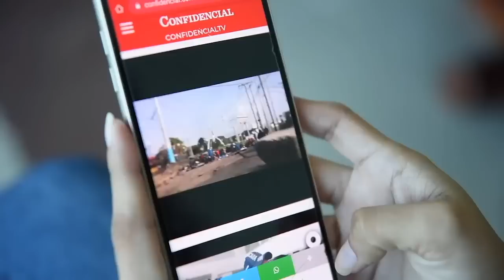Caricatura de PxMolina: El tapaboca que Rosario Murillo quiere que uses